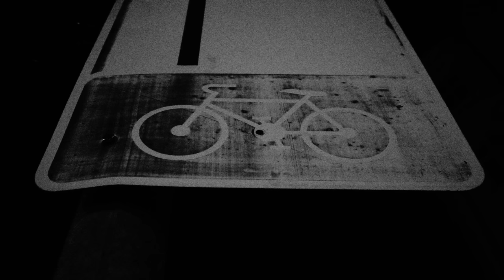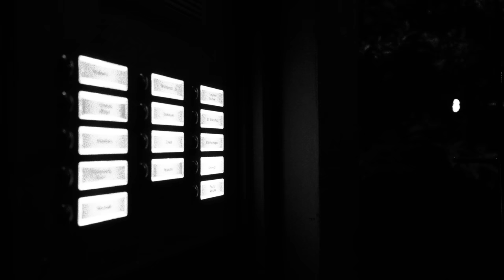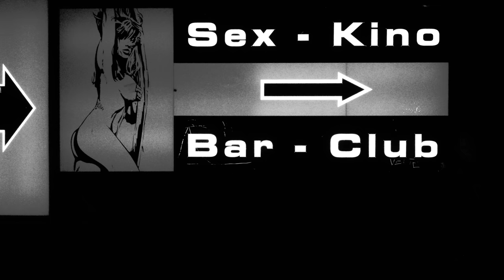ISO 102400 - BERLIN black and white photos with Sony A7RII - 4K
These black and white photos of BERLIN at night have been shot with SONY A7RII plus 35mm prime lense at extremely high contrast and with an ISO of 102400! Due to the extremely high ISO a crisp digital “film-grain” turns into a natural part of each image. This most interesting visual phenomenon seems very appealing to us since it is being hardware-created inside the A7RII-body, no additional post-production has been applied (Picture-effect inside the camera: Highcontrast-Monochrome). In a world where the image-industry is looking for ever cleaner, almost clinically slick images these pictures at the edge of the camera’s ISO range provoke some additional textures, that bring us even closer to an even more authentic machine-image-language we guess. The "blackmagic design"-effect may appear when you look closely at some of the content of this slight show presenting this unconventional view of the capital of Germany. Through these images and some of the represented content Berlin seems to be waste land or some sort of strange and dark place on planet earth in double sense. But this, de facto is where we are right now, in midst of 2017.
A second part "White magic design" is already in production ...